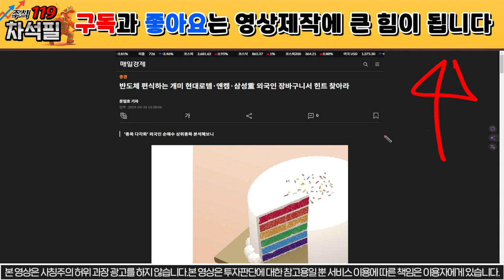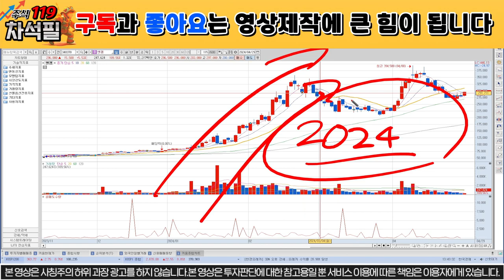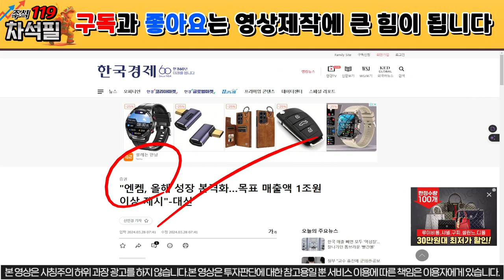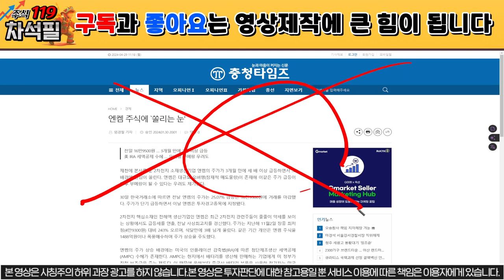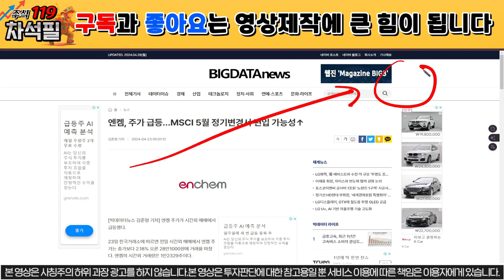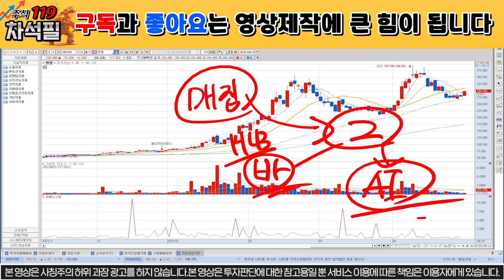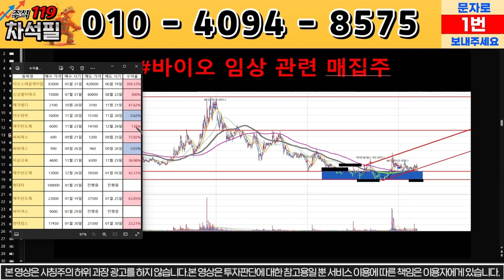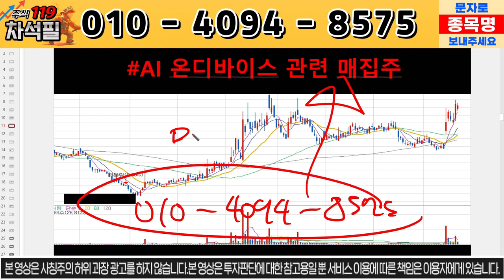[엔켐] 본격 상승 드디어 시작됐다! 유럽 진출 확정!!!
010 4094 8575로 종목 분석 요청도 받고,